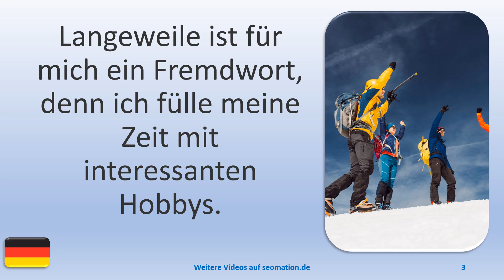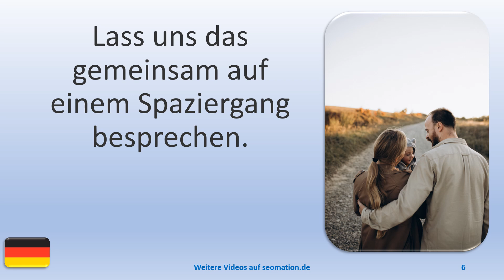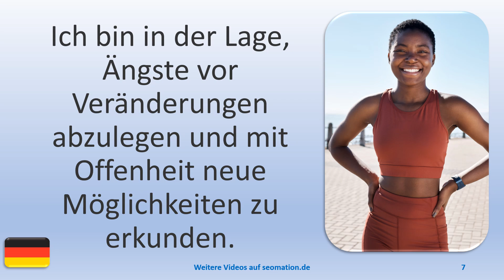▶️15847▶️Ich lerne Deutsch mit Texten und Bildern in unterschiedlichen Situationen.